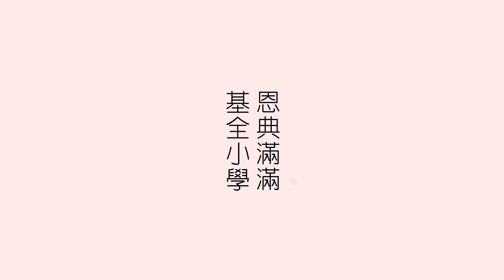基全小學旅行日｜Kei Tsun Primary school Trip｜禾田喜山｜水上設施｜勁高滑水梯｜飄移單車｜爬高爬低｜勁好玩呀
秋風起，又到#基全 一年一度的#旅行日 。今年低年級師生及家長一同到#禾田喜山種植園 ，中心提供了不同的#遊樂和水上設施，同學們都玩得十分盡興，而高年級則去了 西貢大坳門郊野公園 的#燒烤場地，師生一邊有講有笑, 一邊分享美味燒烤食物，大家都樂而忘返。這一天，學生、家長和老師都度過了一個充滿樂趣的旅行日，留下了#美好的回憶。

Autumnbreeze it's time for the annual schooltrip. This year's destination is Wadakiyama Plantation for junior grades, which offers various entertainment and water facilities, it must have been a fun-filled day for students.
On the other hand, the senior grades went to the BBQ areas in SaiKungTaiAuMun Park, creating an unforgettable journey for all students. Here, everyone can play and relax to their heart's content, forgetting all academic worries and stress. Students, parents, and teachers all had a fun-filled travel day, leaving behind wonderful memories forever.